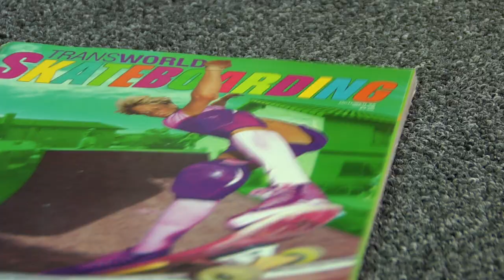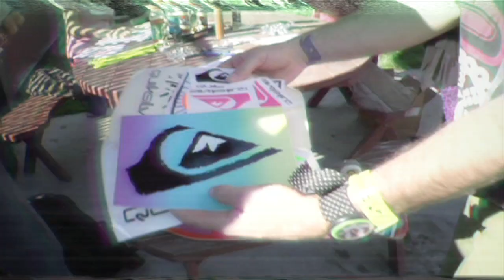Hawk, McGill, Hosoi, and Staab Get Ready For The Quiksilver All 80's All Day Vert Challenge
Tony Hawk, Mike McGill, Christian Hosoi, and Kevin Staab 20 years after the glory days of 80's vert skating get their chance to do it all again. for one day at the Quiksilver All 80's Al Day Vert Challenge in Orlando, January 7th, 2011.

Come see these 80's legends skate live at SurfExpo. Confirmed skaters include:
Tony Hawk
Christian Hosoi
Mike McGill
Kevin Staab
Andy Macdonald
Mike Frazier
Ben Schroeder
Buck Smith
Henry Gutierrez
Rodney Mullen
and more!

Is there an 80's trick you want to see these guys do? Submit your request to ShredOrDie.com and you might win an All 80's All Day Prize Pack from Quiksilver.

 "Viva La Revolution" from the album Songs of Praise